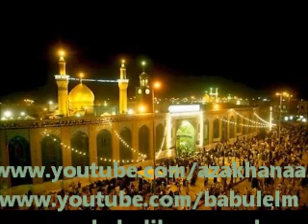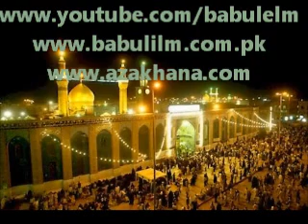Muhammad Ali Naqvi Audio Soazkhwani # 24